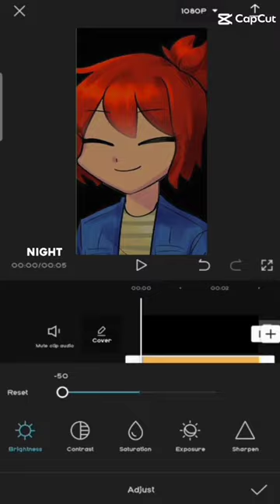Acorn girl edit